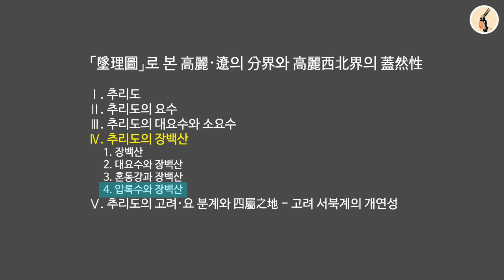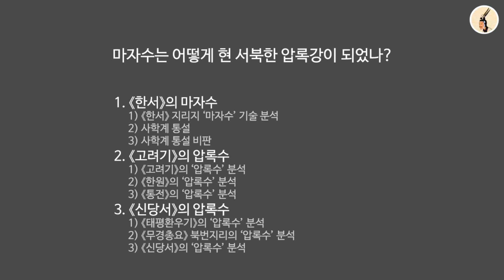마자수는 어떻게 현 서북한 압록강이 되었나? - 목차 소개